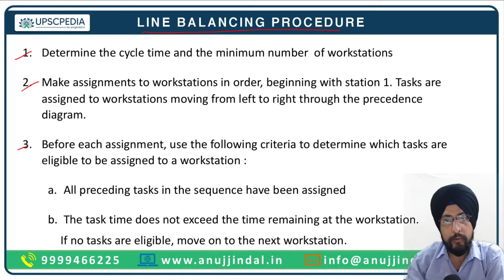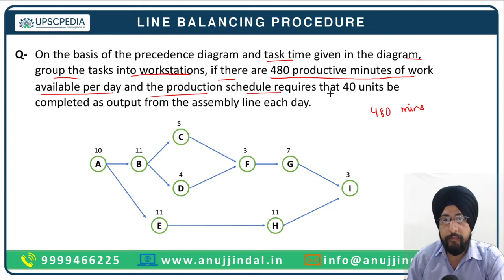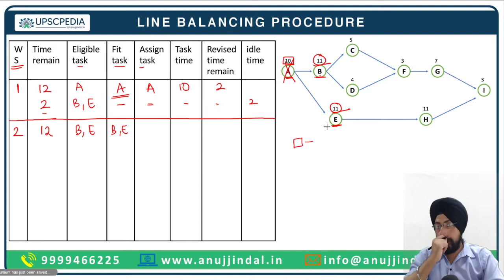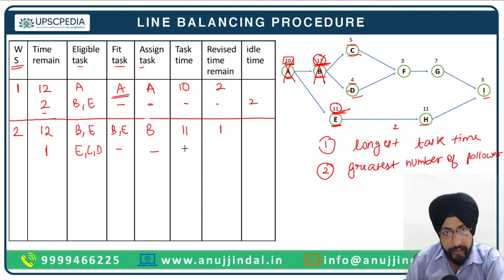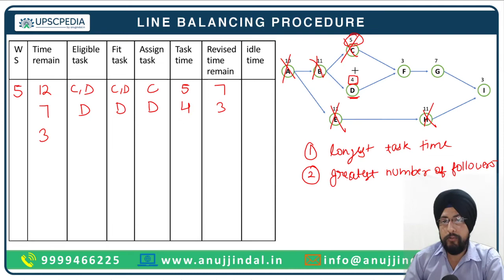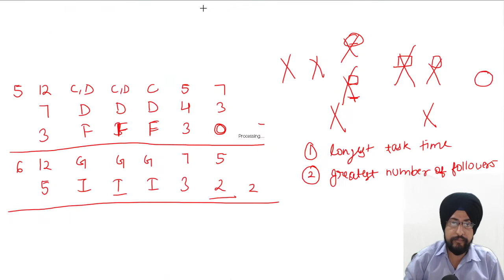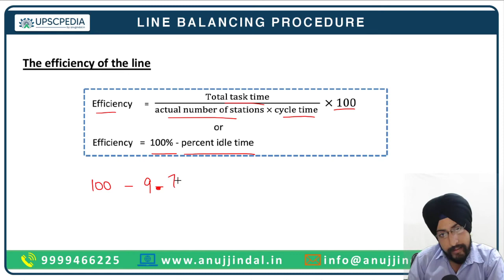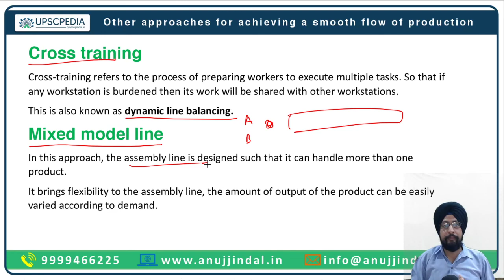Line Balancing | Operation Management | UPSC Commerce Optional | UPSC Mains 2022 - Session 2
In this session, I will explain the concept of Line balancing and the formula to calculate the number of workstations.

If you're aiming to sit for the UPSC CSE or are interested in learning more about operation management, you should attend this class.

🤙 UPSC Comm. & Management Telegram Group
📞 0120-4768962